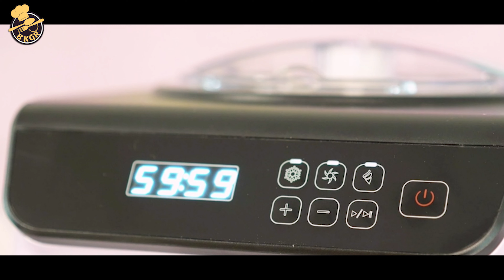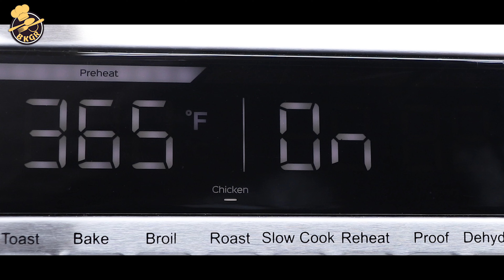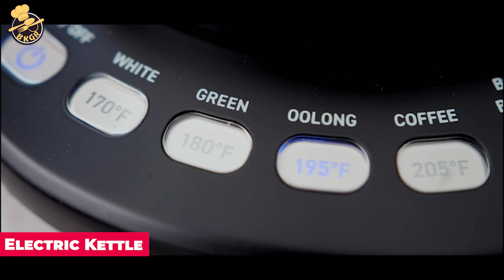Kitchen Utensil Faceoff 2024 Top 7 Best Gadgets for Every Home!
🍅Welcome To Gadget Store.
👉  Are you searching for the best new kitchen utensils for your home? Discover the essential items you need for your home and kitchen. These innovative gadgets can be purchased through the "@Gadget Store." These gadgets are handy and can simplify your life.

👉 Product Link:-
✅7. Rwm Basting Brush:
✅6. SHARDOR Coffee Grinder Electric:
✅5. Ice Cream Maker:
✅4. Convection Oven:
✅3. Electric Kettle:
✅2. Portable Food Warmer:
✅1.Symani Coffee Mug Warmer:

👉  Hey there! Before making this video, we checked out a bunch of cool gadgets. We picked some based on user reviews and votes, and compared many different reviews and test sites to come up with the top 5 and 10 gadgets. Our goal is to help you out by giving you the best gadget recommendations and helping you choose the inventions that will be most helpful to you.